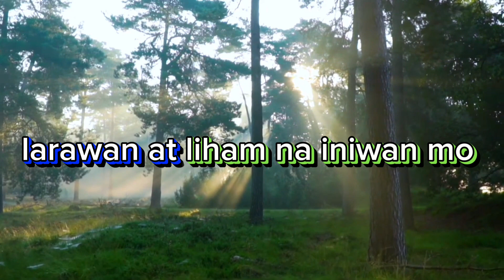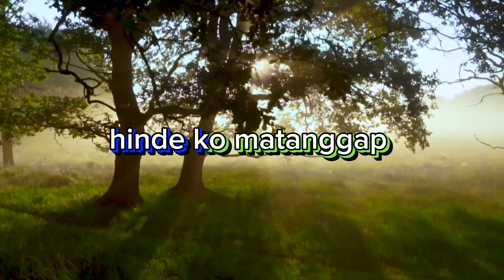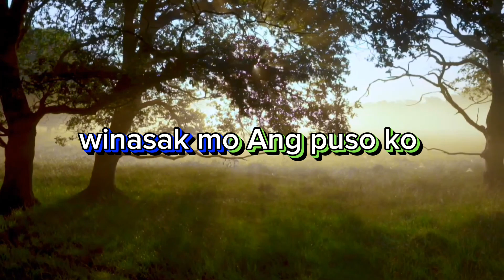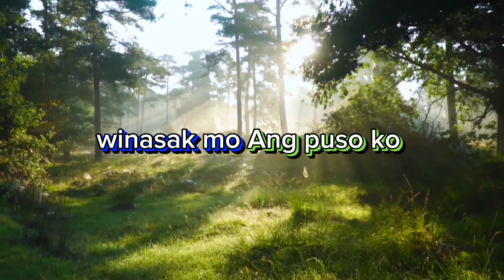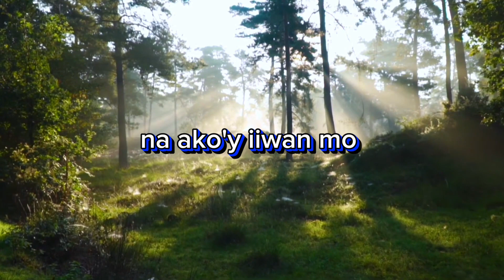Ako'y Nag-iisa (haima)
Broken 💔/sa mga BIGO/malungkot na kanta